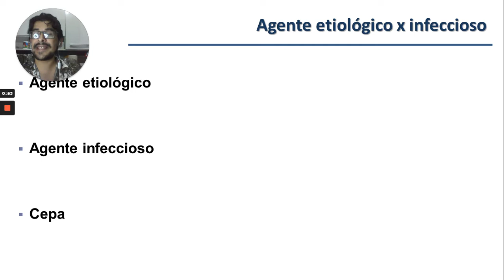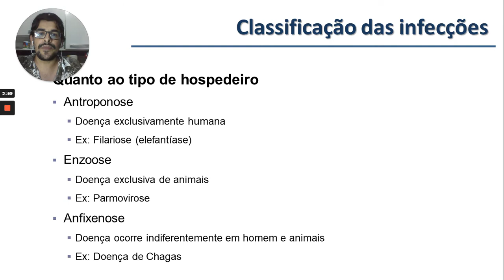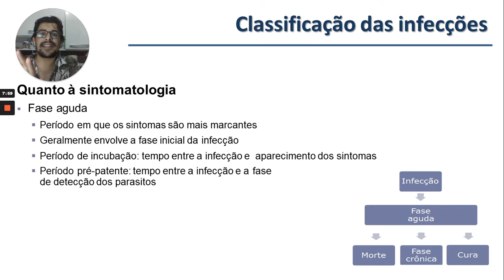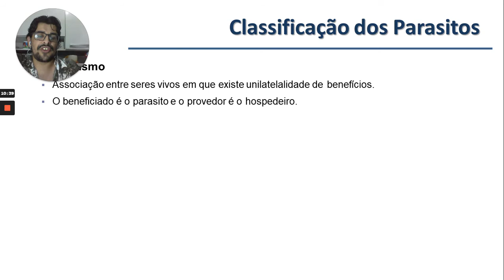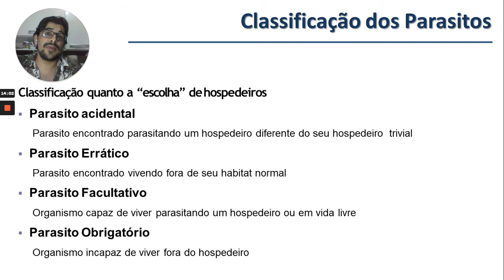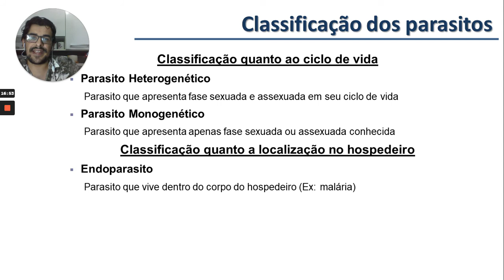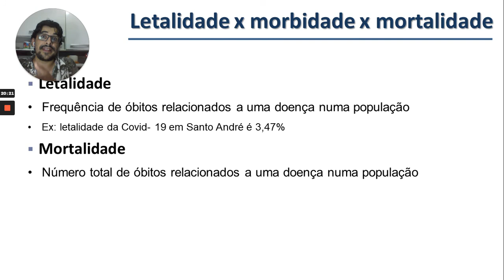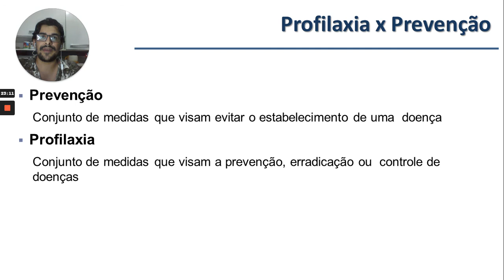Parasitologia- Aula 01: Introdução e Definições Importantes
Olá pessoal,

Essa é a nossa primeira aula assíncrona do curso  teórico de Parasitologia a ser ministrado para as turmas de Análises Clínicas e Farmácia pelo Prof. Wesley Júnior do Nascimento no segundo semestre letivo de 2021.

Nessa aula comento a cerca de definições importantes para o estudo da Parasitologia que serão base para análise de dados apresentados durante a explicação das principais parasitoses e, consequentemente da análise de dados disponíveis em ferramentas de gerenciamento de dados epidemiológicos, como, por exemplo, o DATASUS.

Obs:  Eu comentei uma bobeira, um agente infeccioso é aquele que estabelece um processo infeccioso.